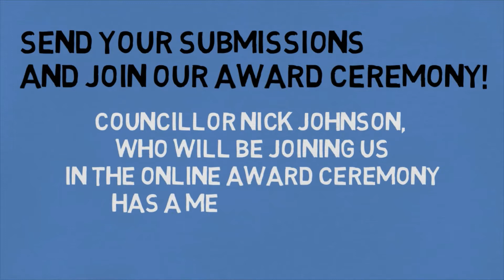Mayflower Youth Awards - Councillor Nick Johnson invites you to the ceremony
Last two days to send your submissions in! Send your submissions today for a chance to win Ipads, tablets, Oliver Bonas goodie bags, free tickets to the London Zoo and to Kew Gardens (and more!)

Make sure you join us on the 28th of October for the online award ceremony, where we will discuss issues of migration and community cohesion with keynotes. Today we share with you the message from Martin Spafford, a historial of migration who will be speaking at the event.